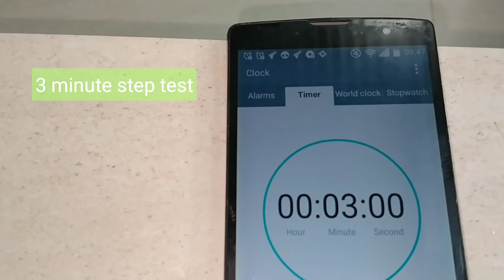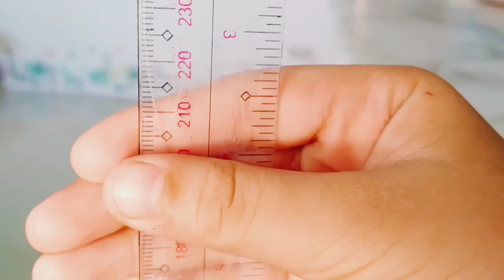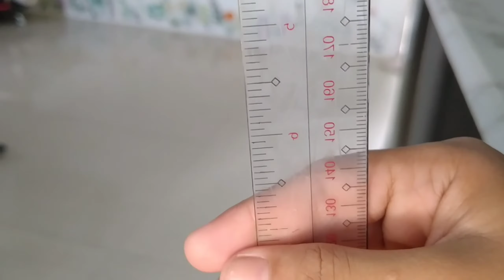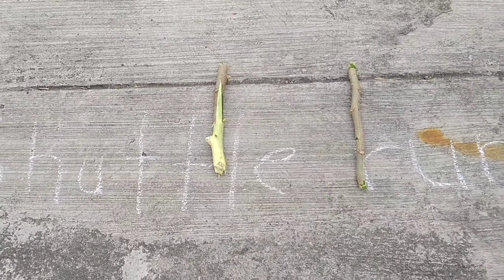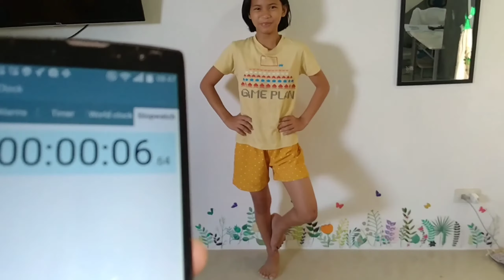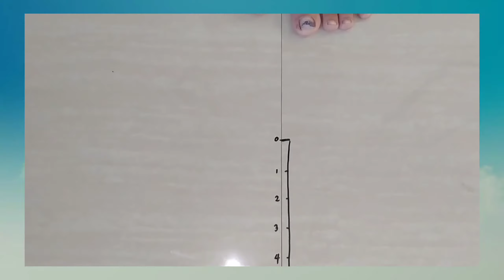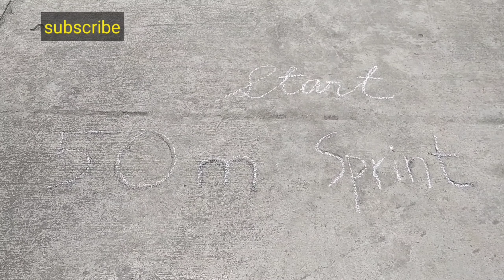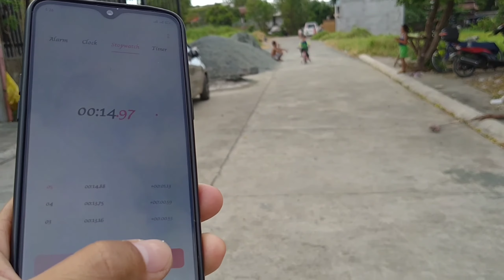PHYSICAL FITNESS TEST I Pagsubok sa mga sangkap ng Physical Fitness I Grade 4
Ang Pagsubok sa mga sangkap ng Physical Fitness video ay idinisenyo upang matulungan ang mag aaral na isagawa ng tama ang: